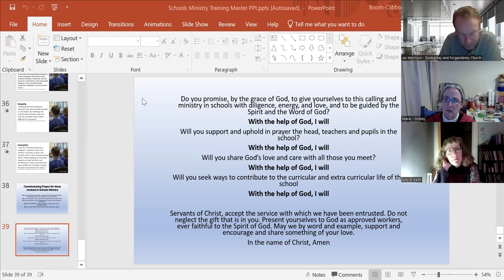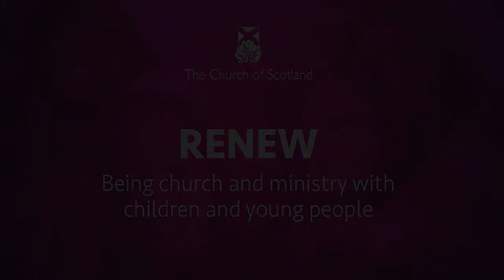Ministers as school chaplains – an opportunity not to be missed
Join Rev Shuna Dicks and Rev Jonathan Fleming as they share on the key opportunities and challenges of being a School Chaplain as a Parish Minister